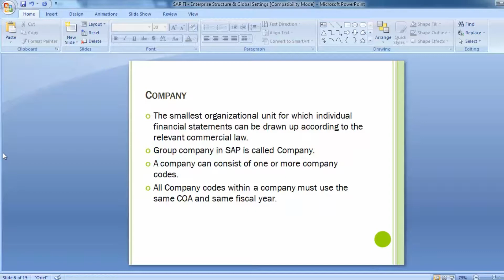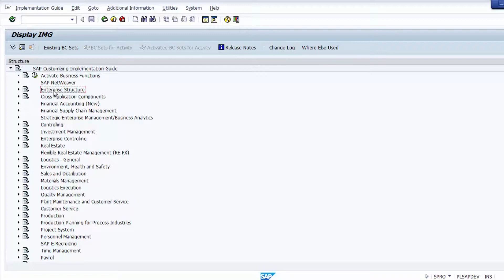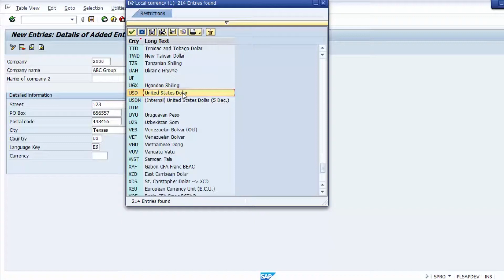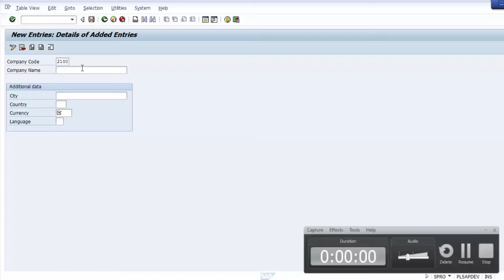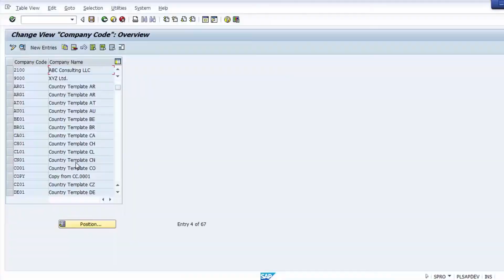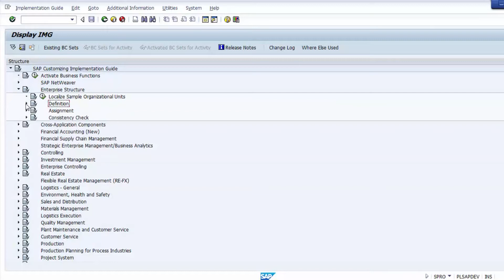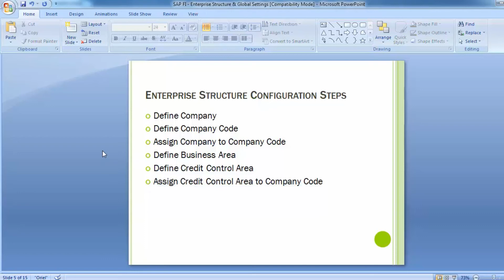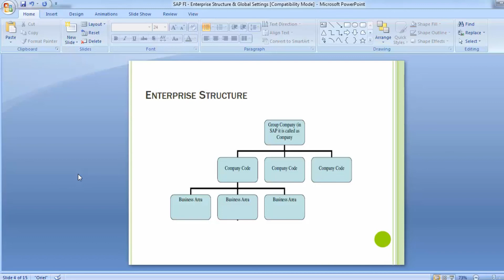SAP FICO TRAINING VIDEO PART 2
We Are Providing SAP FICO Training